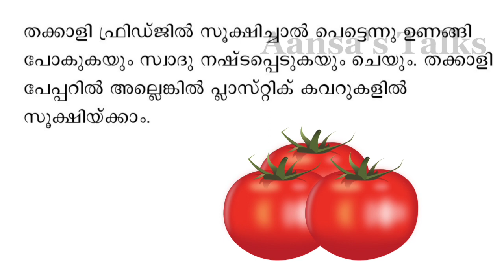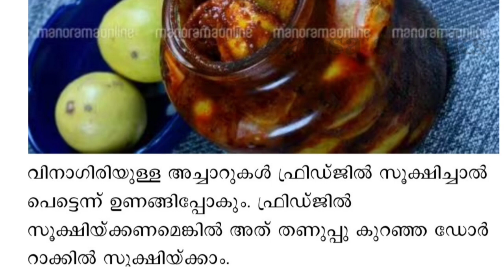Fridge ൽ സൂക്ഷിക്കാൻ പാടില്ലാത്ത ആഹാരസാധനങ്ങൾ Aansa's Talks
food items that we should not keep in the fridge